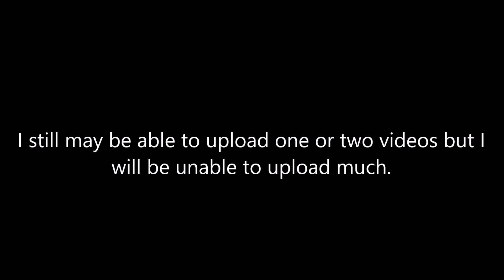I won't be able to upload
It's because of online classes
Also sorry about the poorly thought out video, I had little time to think about it